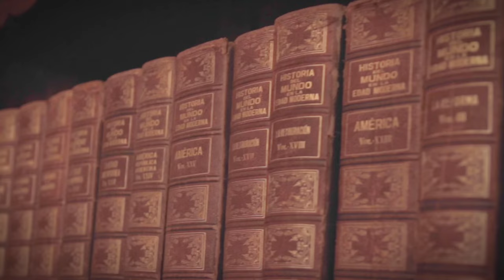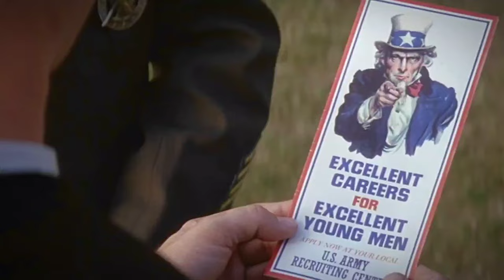أفلام نقيمها 10/10 يجب مشاهدتها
دعمونا في القناة إذا تستهل ..

youtube cover by:   @ZEDTV_DZ

افضل 5 مسلسلات غموض واثارة على ال Netflix 🍿 !!

HOME ALONE
home alone 2(hd)مترجم
خلونا نتكلم عن اعلان فيلم جوكر الجديد - Joker: Folie à Deux
Joker: Folie à Deux | Official Teaser Trailer
Kingdom of the Planet of the Apes | Exclusive IMAX® Trailer
Jakt - Trailer - Biopremiär 19 april 2024

افضل الافلام الكورية
افلام كوريا الجنوبية
افلام كوريا
3 أفلام على نتفلكس تستحق المشاهدة
أكثر 20 فيلم مشاهدة على نتفليكس !
أفضل 10 أفلام نتفلكس | | Top 10 movies from Netflix
أفضل 10 أفلام نتفلكس 🍿| | best 10 movies from Netflix
أكثر المسلسلات مشاهدة على نتفليكس !
6 أفلام للسهرة
 أفلام للسهرة
من اغرب المسلسلات الي هتشوفها على نتفليكس
افضل افلام هتغير حياتك ؟ لازم هتشوفها وهتعيط
افضل 10 افلام تشاهده في نتفليکس #10😎 افلام عظيمة 👍 Best Netflix Movies You Haven't Watched
افضل مسلسلات اجنبية في التاريخ 🔥| أعلى 20 مسلسل تقييماً بالتاريخ
| أعلى 20 مسلسل تقييماً بالتاريخ حازوا على إعجاب المشاهدين، ونرتبهم لك وفق تقييمهم على موقع قاعدة بيانات الأفلام.. لذا نقدم لكم الآن  أفضل 20 مسلسل اجنبي في تاريخ الدراما التلفزيونية
افضل افلام شوفتها في حياتي !! الجزء التاني
أفضل 10 أفلام في سنة 2023 | Best Movies of 2023
أفضل 5 أفلام في سنة 2024 | Best Movies of 2024
أفضل أفلام في سنة 2023
أفضل أفلام في سنة 2024
أفضل أفلام في سنة 2025
أفضل أفلام في سنة 2026
أفضل أفلام في سنة 2022
أقوى المسلسلات الأجنبية | عليك مشاهدتها في 2023 | Netflix - HBO Max - Paramount+
أفضل 10 افلام شوفتها في 2023 !! أهم فيديو في السنة
افضل افلام,افضل افلام شوفتها في 2023,افضل افلام 2023,افضل 10 افلام 2023,افضل افلام شوفتها,افلام 2023,مراجعة افلام 2023,افضل 10 افلام في سنة 2023,فيلم john wick 4,فيلم oppemhimer,فيلم barbie,فيلم سوبر ماريو 2023,فيلم talk to me,فيلم the holdovers,فيلم Killers of the flower moon,فيلم spiderman across the spider verse,فيلم air,ا
افضل افلام شوفتها في سنة 2023 هتلاقوها في الفيديو دا, من بين كل الافلام الي نزلت دول من وجهة نظري هما الافضل واكيد لازم تتفرج عليهم ومتقلقش الفيديو من غير حرق!
فيديوهات جامدة فاتتك
قصة ماكولي كولكن بطل فيلم هوم الون وايه الي حصله في حياته حوله لشاب بيعاني عشان بس يعيش حياة طبيعية زي غيره, معاملة ابوه ومشاكل مادية وقضايا كل دا حصل في حياة بطل الفيلم الي بتكلم عنه في الفيديو!
ايه الي حصل لبطل فيلم Home Alone ؟ مأساة أكتر طفل مشهور في العالم
حكاية اكتر طفل مشهور في تاريخ السينما,
فيديوهات جامدة فاتتك
توصية لأفضل المسلسلات الأجنبية | نتفليكس كوري ياباني أميريكي ألماني أنكليزي |
Top Best TV Shows Series Netflix HBO Max Sky CBS Paramount Plus 2023 | Reviews
مراجعة مسلسل ون بيس ل نتفليكس
مراجعة مسلسل One Piece الواقعي (صدمني!)
تجربتي مع مسلسل ون بيس الحي ومقارنة مابين القصتين | One Piece live-action
إنطباع ومراجعة مسلسل ون بيس الواقعي
Luffy, Nami, Zoro VS Morgan Full Fight | One Piece Live Action Netflix
One Piece S01 E01 Clip | 'Three Swords'
ONE PIECE | Official Trailer | Netflix
مسلسل مسلسلات اجنبية اجنبي جديدة اكشن اثارة كوميدي جريمة سرقة نتفليكس نتفلكس رومانسي الحرب العالمية ديد فقط الموسم
netflix new series best 2023 on TV trailer review مراجعة تحليل نقاش تصنيف افضل استعراض كامل مترجم
للكبار كوري ياباني تركي ساخر هروب سجن خيال علمي فانتازيا سحر خيال رعب غول تحقيق جاسوسية الرومان فايكينغ للكبار
Under The Dome Ghoul Romulus Black Spot Alex Rider Katla Kleo The Empress جدار برلين
Evil My Name Tulsa King Top Boy Haunting of Hill House Peacemaker Barbarians بيس ميكر
Undercover Korean Vikings Sparta Horror Crime Thriller Romance top shows سيلفستر ستالون
ملخص مسلسل ون بيس
ملخص مسلسل ون بيس كامل
ملخص مسلسل one piece
مسلسل ون بيس
مسلسل one piece
ون بيس
one piece
مسلسل ون بيس الواقعي
ملخص مسلسل
ملخص افلام
 ملخص فيلم
 ملخصات افلام
ملخص فلم
ملخص الافلام
تلخيص افلام
مراجعة فيلم
ملخص أفلام
 افلام ملخصة
 ملخص افلام كورية
مسلسل كوري
مسلسلات كورية
 افلام كورية
 فيلم كورى
HD FIL
فيلم في ثواني
افلام عظيمة, افلام 10 من 10 افضل افلام في التاريخ, افضل افلام, فیلم shutter island, فیلم, السهرة, افضل افلام السهرة افضل 10 افلام, فیلم, ,goodfellas, فیلم pulp fiction, مشاهدة افضل الافلام, توصيات, افلام, مراجعة, افلام, افضل افلام شوفتها افضل افلام في حياتي, وداعا للحنكة افلام تستحق العلامة الكاملة, افلام تستحق 10 من 10 علاء اسماعيل, فيلم, fight, club, فیلم the usual suspects فیلم django Unchained, فیلم باراسایت فیلم fight club نهاية parasite شرح requiem for a dream